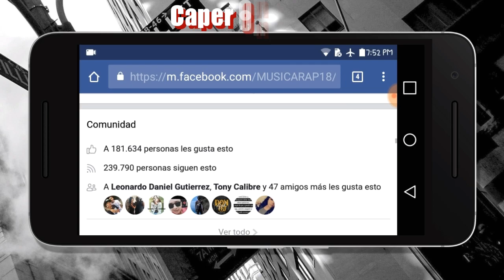Muere Richar Ahumada En Monterrey A Balazos!! La Verda !!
ES EL CAPER LOKO UN SALUDOTE A LOS QUE APOYAN EL CANAL✌